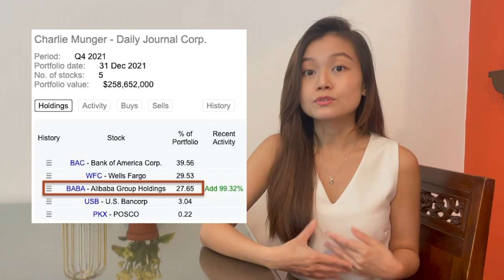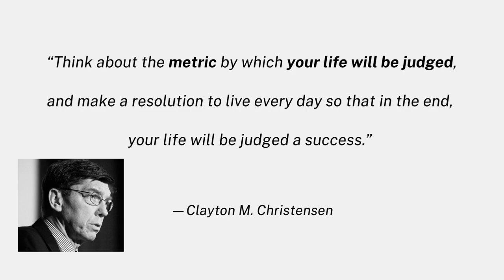Why Charlie Munger Bought Alibaba - Daily Journal Annual Meeting Highlights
In this video, I share my thoughts from the Daily Journal Corporation Annual General Meeting by Charlie Munger.

📈 Want to learn more about investing?

Zen Investing Academy, was started by two of my friends and fellow investors, Max and Thomas who have achieved financial freedom in their early 30s.

Why Zen Investing?
Adopt a zen and calm attitude to your investments, by having:
• Proper financial understanding of the businesses you own
• The correct mindset and temperament to view the stock market

In 6 LIVE Zoom sessions, you'll learn how to:
😇 Session 1: Adopt a zen attitude, think like a business owner, analyze income statement
🏦 Session 2: How to understand a business, key metrics to watch, how companies make money
📊 Session 3: Spot patterns & trends from the financials, calculate key ratios, quantitative analysis
💰 Session 4: Valuation and intrinsic value for profitable compounders
🎯 Session 5: Valuation and intrinsic value for high growth loss-making companies
🤔 Session 6: Investor psychology, position sizing, risk management

(P.S. Only ONE more weekend to the 1st class on 21 March, and I'm super excited!)
👋 See you as I'll be joining the course as well!

Thomas' twitter: @SteadyCompound
Max's twitter: @HeyMaxKoh

Chapters:
0:00 Alibaba
2:49 Crypto
5:53 Rising interest rates
10:48 Dealing with inflation
16:54 Costco
20:20 Investing style
24:10 Outlook on market & economy
32:12 Secret to a happy life

If you want to support me in producing more quality videos, you can consider leaving a virtual tip
The smallest domination is $3, which is like buying me a cup of coffee!

About me:
Hi I'm Tess, a final year university student from Singapore.
I make videos about productivity and book reviews about investing, personal finance and self-development.